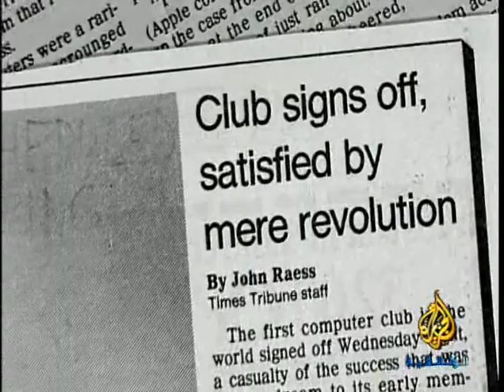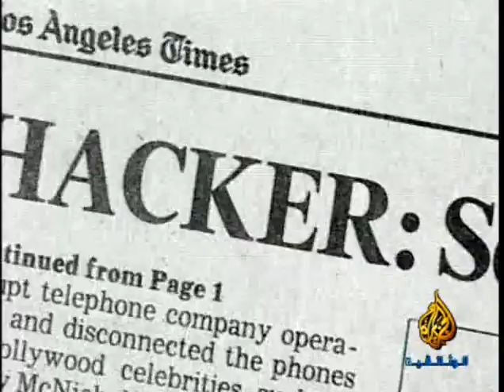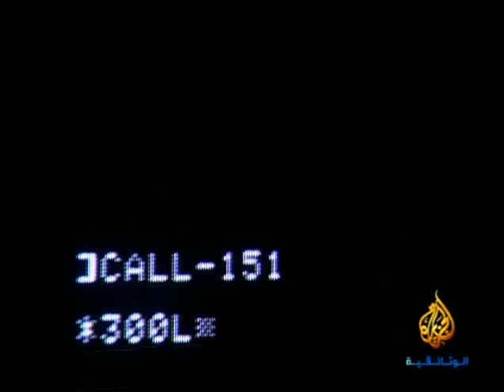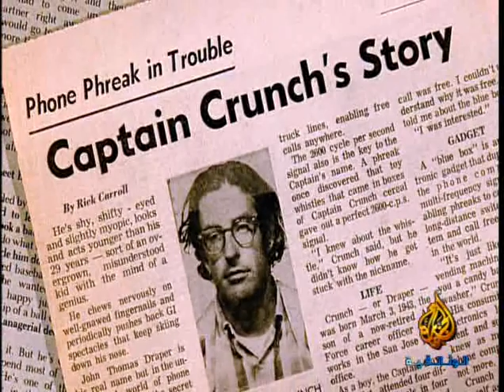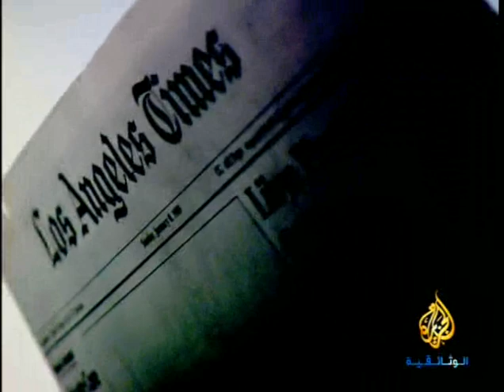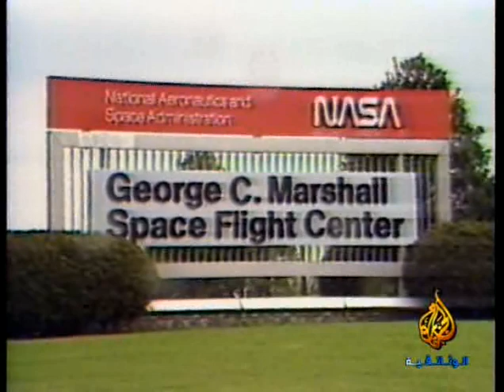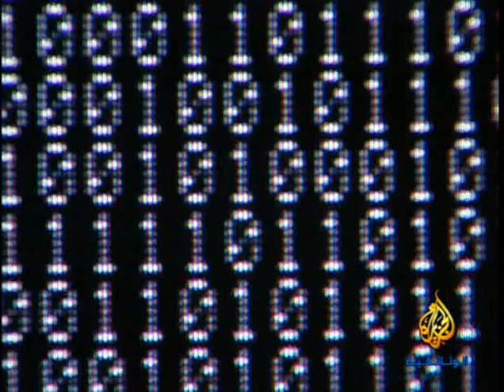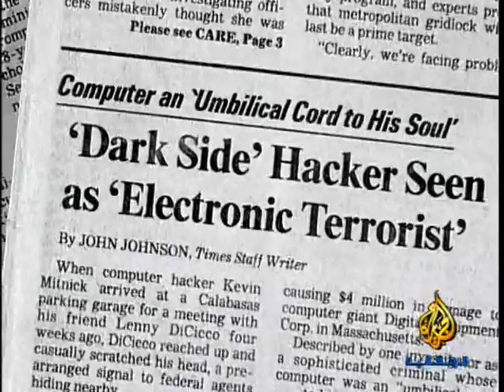رواد قرصنة الكمبيوتر 4/5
في ظل التقدم الهائل على صعيد الساحة المعلوماتية لشبكة الانترنت الدولية، يتخوف العديد من الخبراء من شن هجمات مسلحة وشرسة وإرهابية، ولكن هذه المرة بعيدا عن الواقع العملي، بل عن طريق المساحة الافتراضية في عالم الرقميات.(شبكة النبأ) في سياق هذا التقرير الذي أعدته لكم، عن حرب محتملة في الواقع الافتراضي، ومدى الاستعدادات المحتملة لكبريات الشركات، والمقترحات المقدمة من قبل البنتاجون الامريكي لردع وشن الهجمات الاستباقية على ما يصفهم بالارهاب الرقمي:دراسة عن تزايد معدلات القرصنة الإلكترونية قالت دراسة أعدتها جمعية منتجي برامج الكمبيوتر التجارية، إن معدلات القرصنة الإلكترونية سجلت العام الماضي أعلى زيادة في نحو أربعة أعوام، لتصل إلى 38 في المائة، مسببة خسائر جاوزت 48 مليار دولار.وعزت الدراسة أسباب الزيادة إلى النمو السريع لقطاع تكنولوجيا المعلومات في الدول التي تشهد ضعفاً في تنفيذ قوانين حقوق التأليف وتوسعاً في استخدام الإنترنت قد أسهم إلى حدٍ كبير في هذا الارتفاع على المستوى العالمي.وقال بيان للجمعية إنه رغم تزايد القرصنة إلا أن منطقة دول مجلس التعاون الخليجي حسنت من أدائها في مجال مكافحة القرصنة من خلال مبادرات حكومية وتنفيذ فعال للقوانين وبرامج تثقيف المستخدمين وتجار البرمجيات حول الاستخدام القانوني.وحققت دولة الإمارات العربية أفضل تصنيف لمكافحة القرصنة في منطقة الخليج، وفقا للدراسة. بحسب (CNN).كما استطاعت 67 من أصل 108 دولة شملتها الدراسة تحسين معدلات القرصنة فيها، في حين شهدت ثمان دول فقط زيادة في معدلات القرصنة، وحافظت منطقة الشرق الأوسط وأفريقيا على معدلات القرصنة فيها بنسبة 60% للسنة الثانية على التوالي.ولفتت الدراسة إلى أن خسائر القرصنة خلال العام الماضي بلغت نحو 48 مليار دولار أمريكي، بزيادة مقدارها 8 مليار دولار مقارنة بالعام الذي سبقه.وكانت معدلات القرصنة العالمية قبل صدور تقرير العام الماضي، مستقرة نسبياً عند 36% خلال العام 2003 وبقيت عند نسبة 35% خلال الثلاث سنوات اللاحقة قبل أن تشهد زيادة مفاجئة العام الماضي.وأظهرت الدراسة أنه تم بيع 261 مليون جهاز كمبيوتر شخصي خلال العام الماضي، أي بنسبة نمو بلغت 16%، حيث استحوذت شريحة المستهلكين الأفراد والشركات الصغيرة على 66% من هذا السوق.ملفات 6 ملايين مواطن في تشيلي يخترقها قرصان كومبيوتر